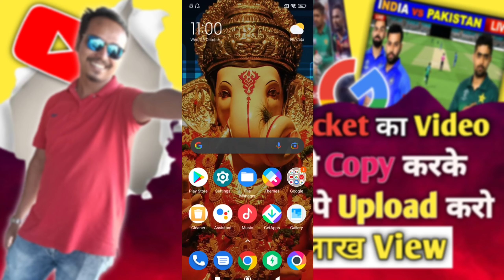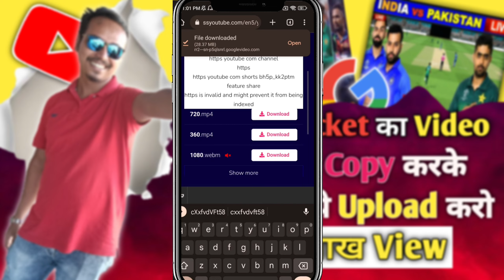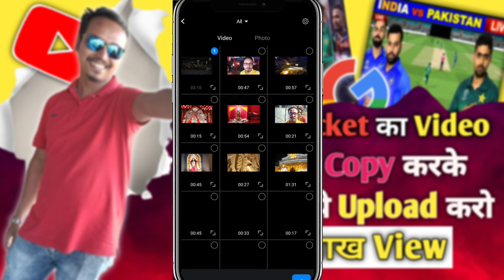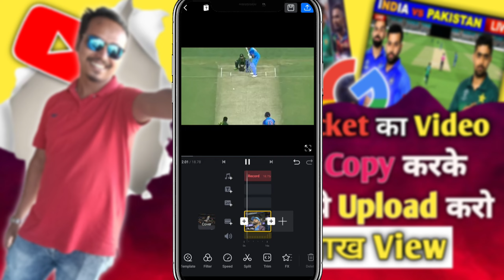Google se copy karke 30 sec ka video bana kar youtube par upload karke millions me views & earning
My video link:

1. How to change instagram password without old password | Change instagram password if forgotten

2. Instagram se copy karke youtube par upload karo millions me views | views kaise badhaye 2022

3. YouTube-এর নতুন পলিসি 2022? YouTube New update 2022?

5.YouTube se paise kaise kamaye||how to earn money from youtube||Taka kamanor upay 2022

copy paste
simple copy paste work form mobile
online copy paste work
Hindi
Techno Paul

1) Download upload karke paise kaise kamaye 2) make money online
3) earn money online
4) how to make money online
5) youtube se paise kaise kamaye
6) movie upload karke paise kaise kamaye
12) work from home
13) cartoon video se paisa kaise kamay
14) cartoon channel se paisa kaise kamay
15) Reused content se paise kaise kamaye
16) reused content monetization
19) make money online for free
24) make money from youtube,
25) how to earn money online
26) earn money
27) how to earn money from home
28) online earning
29) youtube income
30) how to earn from youtube
35) how to earn money online hindi
36) earn money from youtube
37) ghar baithe paise kaise kamaye

Video Hashtags-